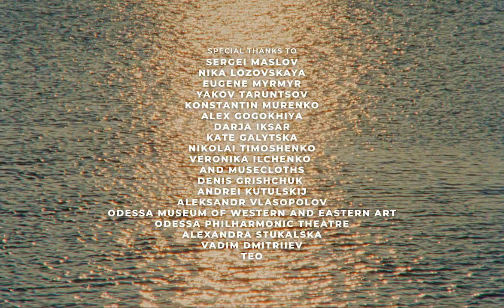Pokaz Trio - KINTSUGI (Official video)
Album "KINTSUGI" is out NOW!

Music composed by Andrew Pokaz
Written and directed by Anatolii Sachivko
DOP Nikita Kuzmenko
Starring Anatolii Sachivko & Anastasiya Kharchenko
Produced by Pokaz family
Line producer Anastasiia Pokaz
Choreography by Anastasiya Kharchenko
Production design Olga Legkoduhova
Style  Tanu Muino
Hair  Maksim Nikitochkin
Make up  Kristina Kuikiva
Make up assistant Valeria Marienko
1AC Vladislav Dobrik
2AC Aleksandr Martyniuk
Edit Nikita Kuzmenko Anatolii Sachivko
Special effect coordinator Oleg Panin Sergio Kunitsin
Color  Artem Leonov
Post production Roman Onufriychuk
SFX Dmitriy Avksentiev